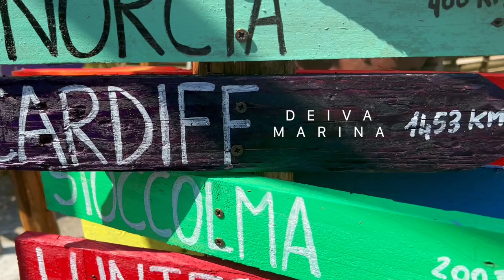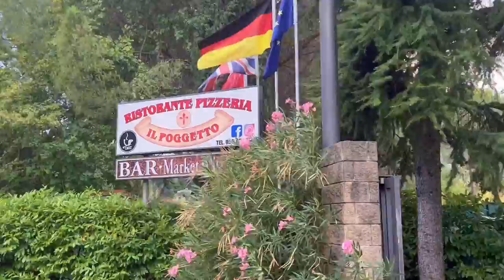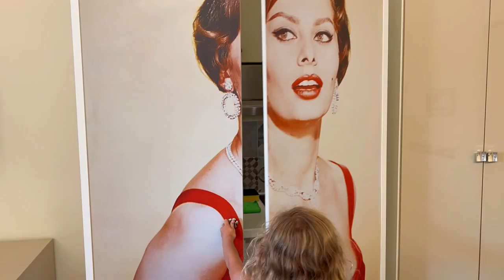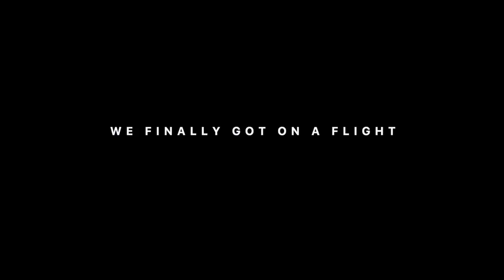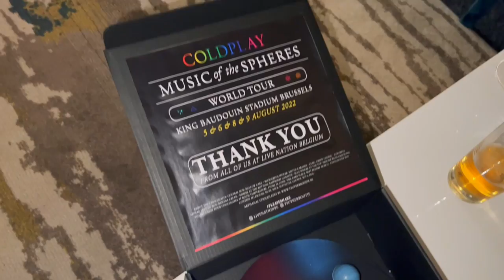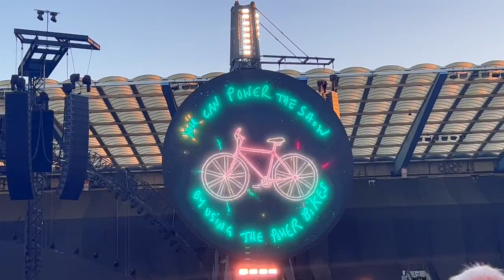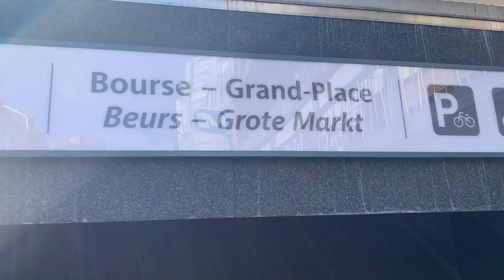Family Van Life | Belgium & Italy | Coldplay And The Best Campsites & Park-ups With Children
Ciao. Our summer on the road is underway. Our family of 4, 7 countries and 1 summer. We started our adventures in beautiful France and now we're into Italy (with a quick 24 hours over to Brussels for some Coldplay magic.)

We toured Europe with our Children in our Ford Transit Mk7 Minibus conversion whom we lovingly called 'GROM.'

In our last episode (which was the first one of our van-life series) we journeyed from our home in South Wales down to the South Coast of France - hitting up some incredible spots along the way.

In this episode we make it safely to Italy where we find a safe spot to leave our vanbaby. We venture into Florence to explore, before jumping on a cheeky flight over to Belgium (that did NOT go smoothly) to watch Coldplay and hangout with our pals. Before returning to Italy to start the Italian leg of our Summer on the road.

Join us for this fun ride where you see the ups and downs, and we get to share with you our recommendations along the way for life on the road with kids. Repeat .. with kids.

Liking, Commenting and Sharing our episodes lets YouTube know we're doing alright and encourages them to share our content with others.

Love

Mother of Grom, Father of Grom and Groms x

SOCIALS -

0:00 - PART I RECAP (WALES & FRANCE)
0:36 - SOUTH OF FRANCE / DEIVA MARINA / CINQUE TERRE
1:27 - CAMPING IL POGGETTO / TROGHI
3:10 - FLORENCE (FIRENZE)
7:08 - FLORENCE / ROME / BRUSSELS
11:01 - COLDPLAY / KING BAUDOUIN STADIUM
13:37 - BRUSSELS / GRAND-PLACE / MUNICH
16:32 - CAMPING IL POGGETTO / TROGHI
20:11 - PART III PREVIEW (ITALY & LIECHTENSTEIN

MUSIC AND ARTISTS -

THE JOHN BARRY CONCEPTION - Back Pain Part ii (Mantra)

PINO DONAGGIO - Lo Per Amore

THE COSMIC SETTER - Some Day / New Year Song (ft. Make Like A Tree)